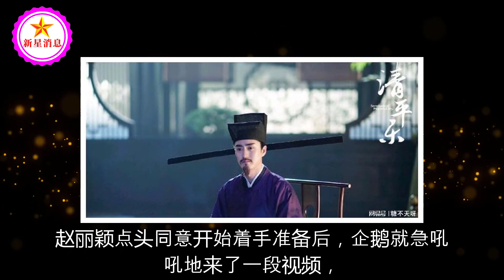《与凤行》赵丽颖被半官宣！半路杀出个杨玏，这是激将法吗？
《与凤行》赵丽颖被半官宣！半路杀出个杨玏，这是激将法吗？| 新星消息